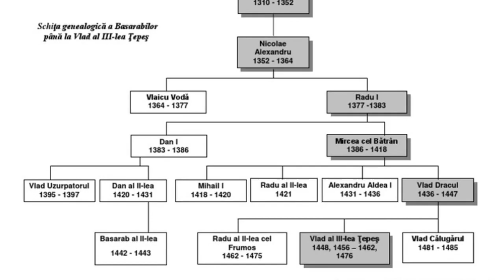Vlad Tepes, Nepotul Lui Mircea Cel Batran